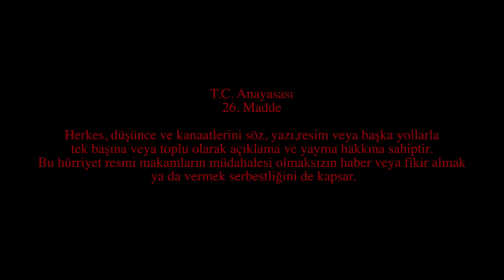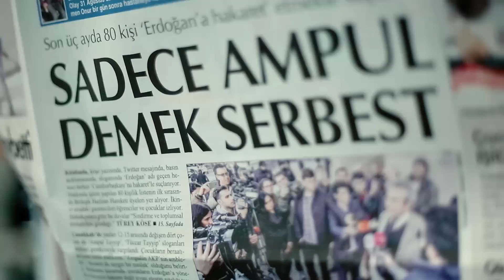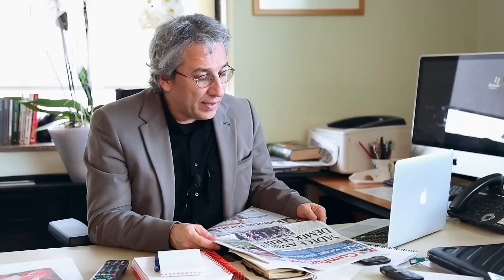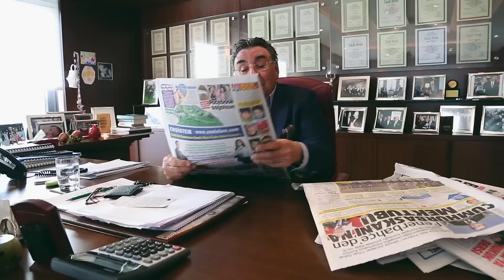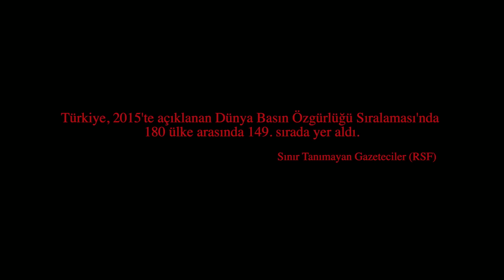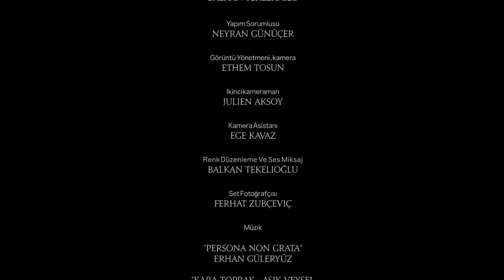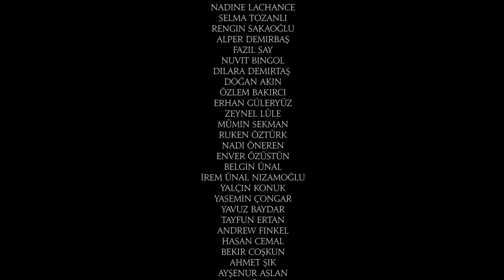PERSONA NON GRATA